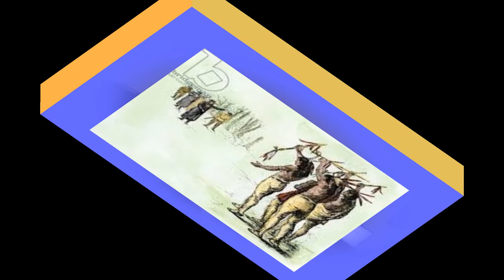MARQUETTE and JOLLIET - Ballad - Original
Finally put some music to lyrics written 50 years ago for the Tricentennial of the Marquette and Joliet voyage down the Mississippi. Worked as PR director in office that helped initiate the 10 state celebration at the time and served on WI. state Tricentennial Commission. It will be 350 years in 2023. Another version

#1 Jolliet and Pere Marquette 350 years ago
Left St. Ignace with hopes to trace the might river’s flow
With five men to live and fend in a land they did not know
An inner voice told them. Told them they must go

#2  The Menominee warned Jolliet of a land that was unknown.
But from Green Bay in early May the seven men alone
Braved the rocks of the Fox to the river called Wisconsin
Where fertile fields reminded them of home.

CHORUS:
JOLLIET, JOLLIET PERE MARQUETTE
WITH FIVE MEN, FIVE BRAVE MEN EXPLORED A CONTINENT
NOBLE MEN, SUCH NOBELE MEN THAT HISTORY WON’T FORGET

#3 On the seventeenth of June with joy that couldn’t be expressed
They did arrive, began to ply the Mississippi’s crest
Beauty here, and grazing deer they felt the land was blest
But it was just the beginning, the beginning of their quest.

#4 Two-hundred miles and 8 days passed through uncharted land
Marquette wrote, while afloat of fish and mountains grand
But on the 25th of June  they found a pathway in the sand
Followed it for two leagues….  here at last was man!

Chorus:

#5 The Illinois were unafraid and greeted them in peace.
Gave Jolliet a calumet and prepared for them a feast
The Indians told of warriors bold and treasures they had seized
But failed to warn, failed to warn the Frenchmen of the beast.

#6 Farther south they found a beast staring from a palisade
What they saw inspired awe and made the seven men afraid
Horns on head, eyes of red soon brought smiles for painting made
By unknown men on rocky cliffs that very soon would fade.

Chorus:
#8 On the seventeen July they were surrounded by canoes
The Quapaws at the Arkansas told of what they knew
They warned of Spanish to the south if they continued to pursue
They said, “You’ll lose your freedom lose your freedom if you do.

#9 The seven men said farewell to their new found friends
Joliet determine that their journey now must end
No exploring more, the men were spent and now they must ascend
the mighty rivers current without sails, without wind.

Chorus:

#10 Though mosquitoes plagued them they reached the Illinois
Indians again their friend helped them on their voyage
A shorter way would save them days if they took the Illinois
The weary voyagers thanked them and shared with them their joy.

#11  Their journey finally ended when they reached Lake Michigan
They braved the mighty river and came back home again
The significance has surely since been recognized by man
That Pere Marquette and Joliet found a bountiful, pure land

WITH FIVE MEN, FIVE BRAVE MEN EXPORED A CONTINENT
NOBLE MEN THAT HISTORY WON’T FORGET